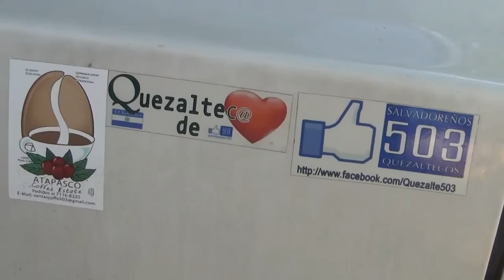Entregando alegria en Navida Parte II